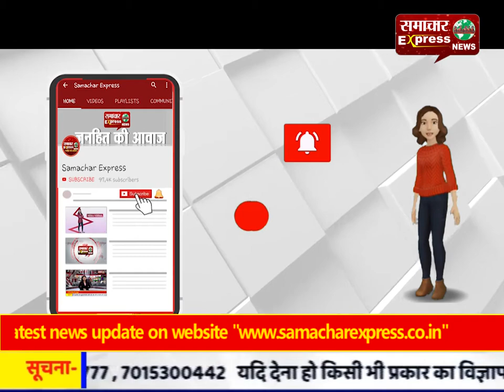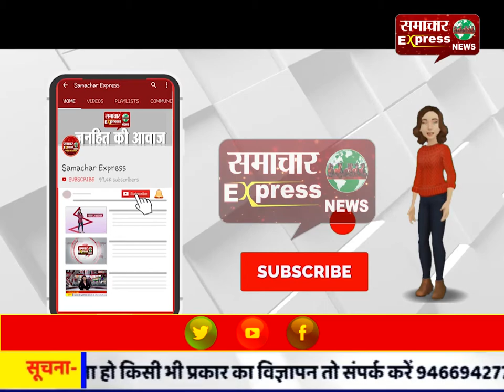पुलिस लॉकअप में बंद मुजरिम ने फांसी लगा कर की आत्महत्या